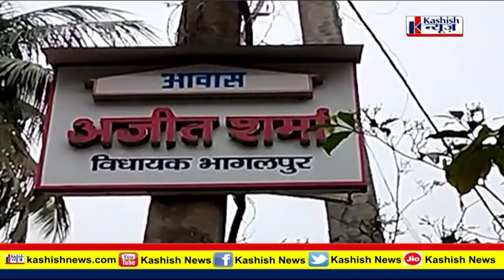CM Nitish Kumar का अपमान नहीं सहेंगे महागठबंधन के दल, Dupty CM Tejashwi Yadav को दे डाली नसीहत